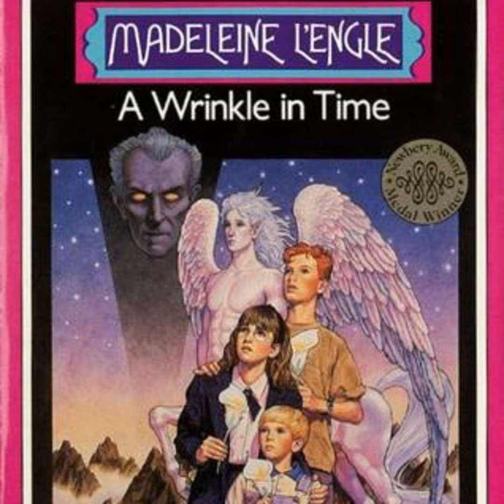Episode 42: Time Flies When You're Having a Wrinkle, Pt. 2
The main villain of MadeleineLEngle 's AWrinkleinTime is a giant, disembodied